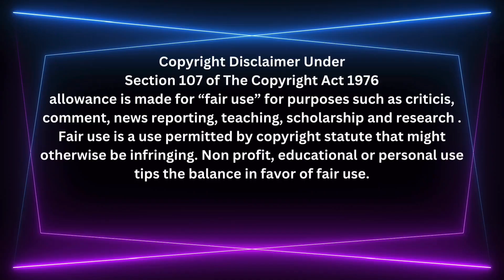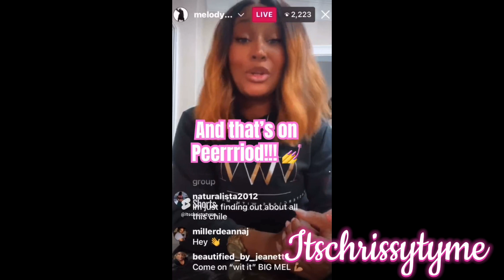Melody Shari calls out Arionne Curry! Pull Up!!